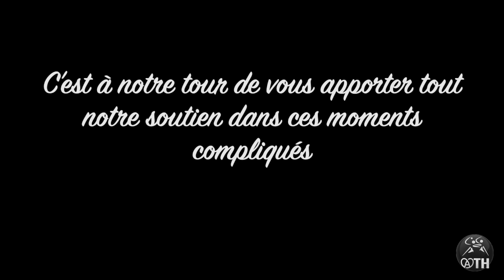Message de soutien aux partenaires de l'ATH Handball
Saisons après saisons, les partenaires de l'ATH Handball soutiennent le club. En cette période très compliquée, l'ATH Handball tenait à son tour à exprimer son soutien envers et pour ses partenaires. Nous pensons à vous dans cette terrible épreuve.
Les joueuses et le staff de l'ATH vous proposent une petite vidéo qui, on l'espère, vous fera sourire dans cette épreuve que nous traversons tous.

Nous espérons retrouver tous nos partenaires au bord d'un terrain de Handball très rapidement !

L'ATH Handball profite également de cette vidéo pour féliciter et soutenir tous les corps de métiers qui permettent de faire face à cette crise sanitaire. Merci à vous.